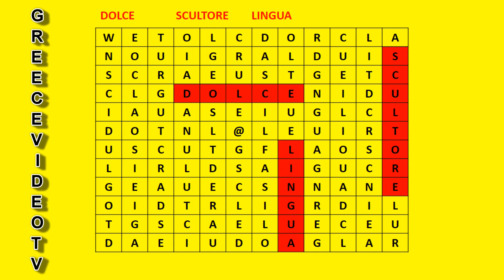LEARN ITALIAN AND PRACTICE quiz game find the word ΜΑΘΑΙΝΩ ΙΤΑΛΙΚΑ παιχνίδι κουίζ βρες τη λέξη 12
Italian Quiz Game Find The Word